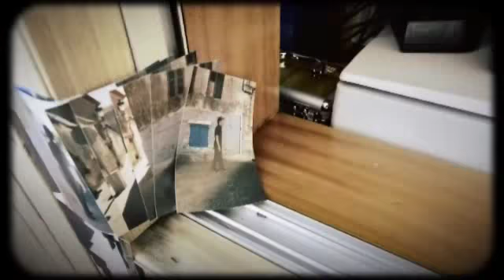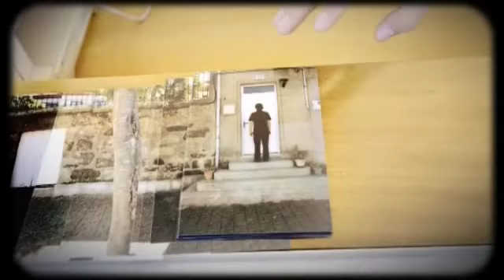«V Clips» cap. 38 Parte 2 (25/10)